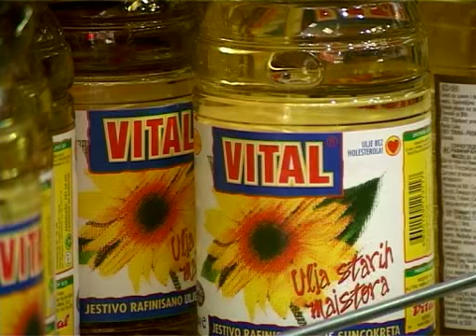Kako zadovoljiti i paore i uljare?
Prve površine pod suncokretom su već požnjevene, a intenzivniji radovi na preko 5.000 hektara pod ovom kulturom u subotičkom ataru očekuju se početkom sledeće nedelje.

Poljoprivrednici će, bar po najavama, za suncoktret dobiti niže cene nego lane, a upravo je prošlogodišnja cena uzrokovala da paori ne seju suncokret već da se okrenu drugim kulturama. Iz tog razloga, ministarstvo poljoprivrede će organitovati sastanak na kojem će od predstavnika uljara biti zatraženo da proizvođačima ponude najvišu moguću cenu po kilogramu, a sa druge strane da na tržište plasiraju ulje po ceni koja će biti prihvatljiva građanstvu.